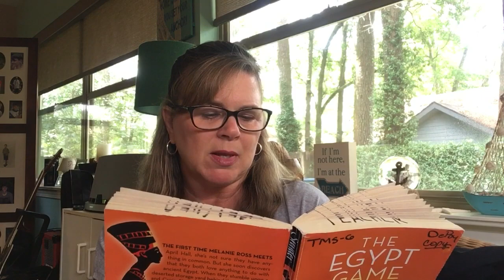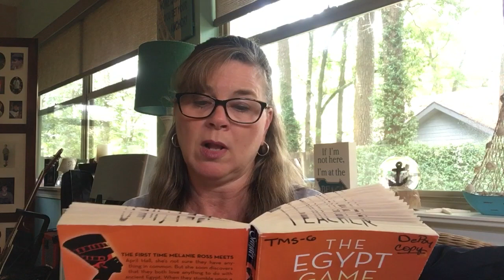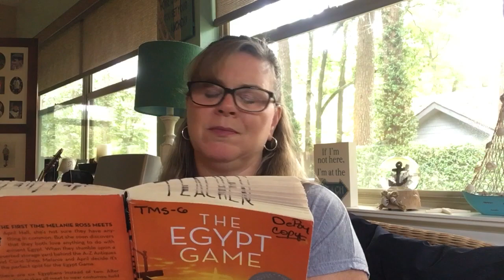The Egypt Game Chapter 20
A read aloud for students.